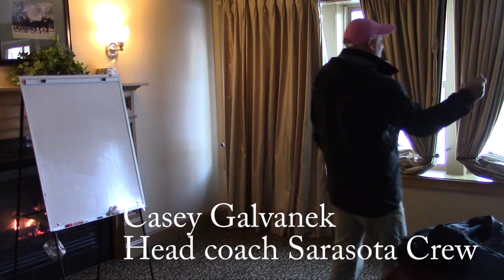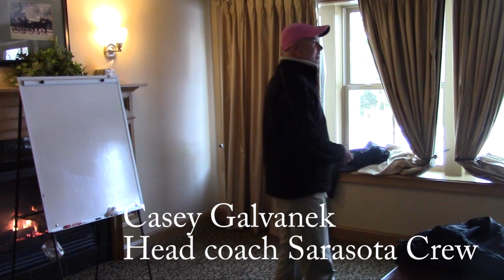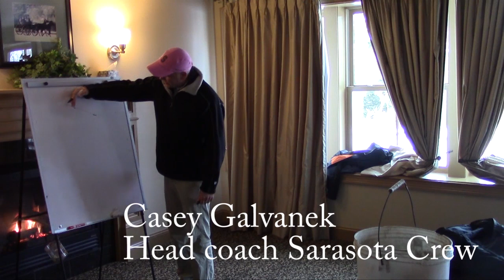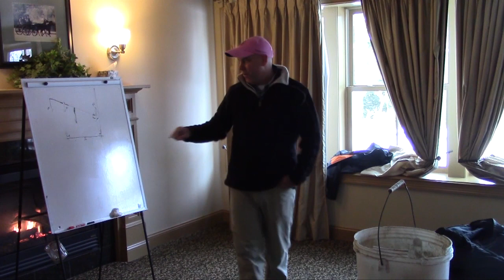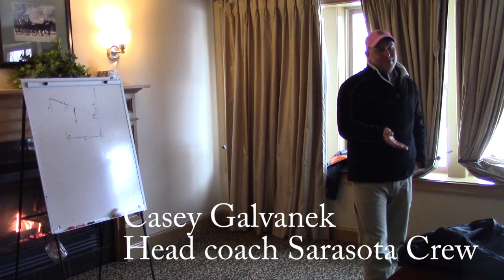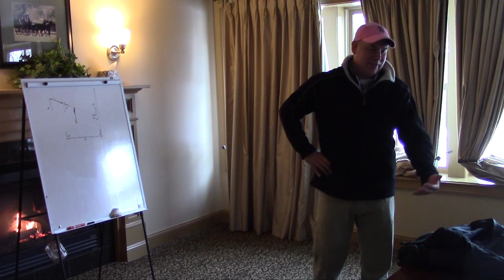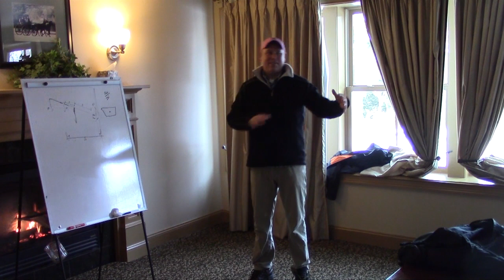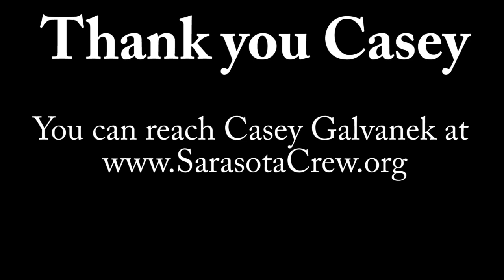JR Coaches Conference Casey Galvanek Setting Up Your Boat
Sarasota Crew head coach Casey Galvenek spoke at the 2017 Jr Rowing Coaches Conference about how to set up rigging on a boat to get the most out of each stroke.